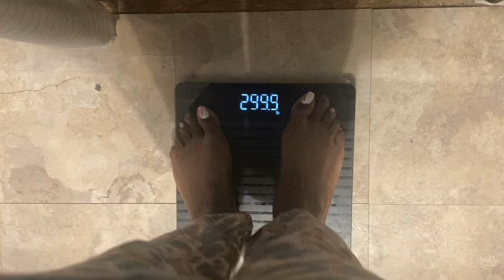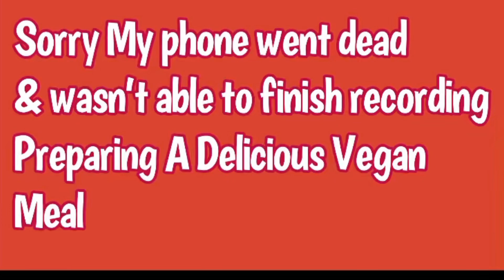Vacation Time w/ Family in the DMV area